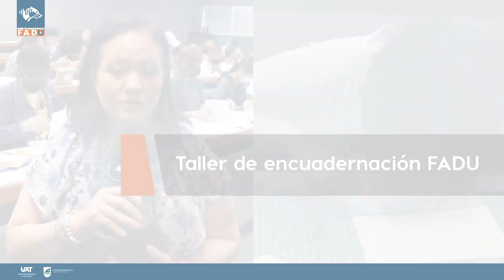Taller de encuadernación FADU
Con el firme propósito de continuar con la formación académica de los alumnos de la Facultad de Arquitectura, Diseño y Urbanismo de la Universidad Autónoma de Tamaulipas, se realizó un taller de encuadernación, por parte de la materia de producción gráfica, impartida por la Mtra. Alejandra Núñez Ramos.